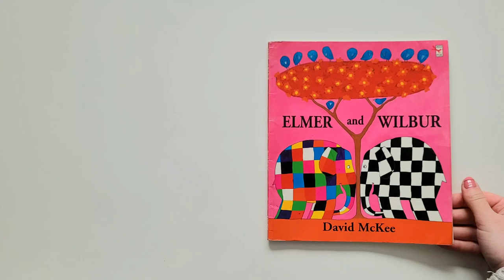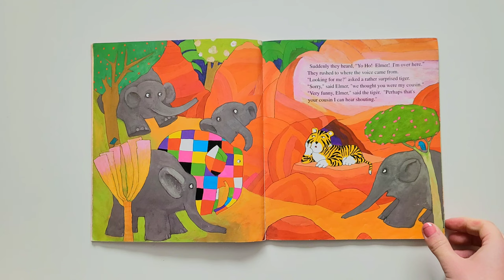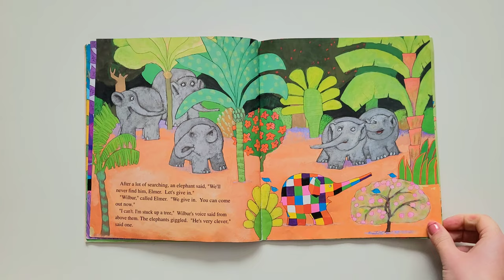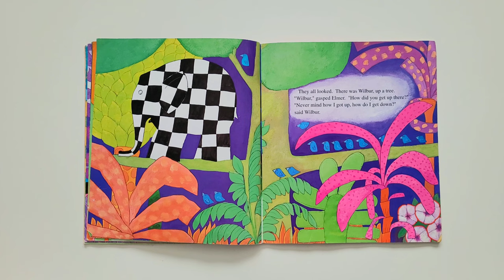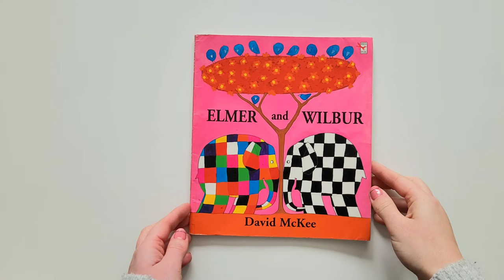Elmer & Wilbur, Read Aloud Kids Story Book | Aluna White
Hello we are Aluna White 👋🏻

A channel that is dedicated to and created for my daughter. Our aim is to create a mixture of fun and educational videos aimed at young kids.

We hope you enjoy and feel free to drop us any feedback ❤